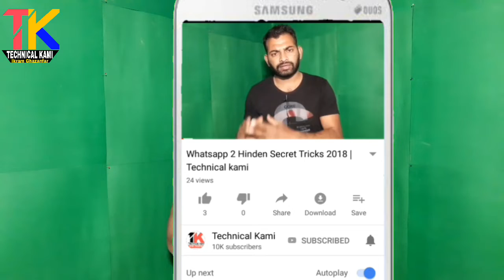What is mobile RAM? How Much You Really Need in Smartphone?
Assalam o Alaikam
Is video main btaya ha RAM kia ha or kaisy kam krti ha or ap ko kitne RAM ki zarorat ha.